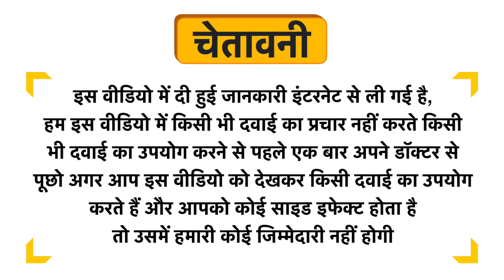Vesca Calcium Citrate Vegetarian Capsule Uses in Hindi | Side Effects | Dose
Vesca Calcium Citrate Vegetarian Capsule Uses in Hindi | Benefits | Side Effects | Dose